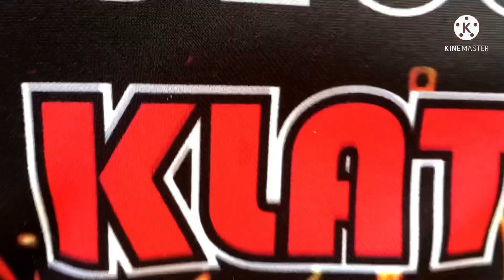SELEKDA Pasuruan Babak#3